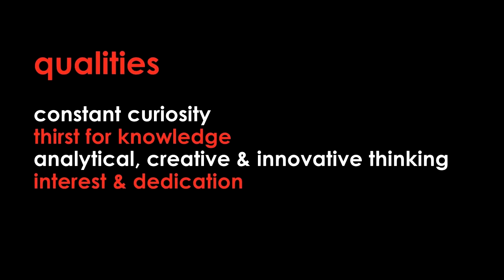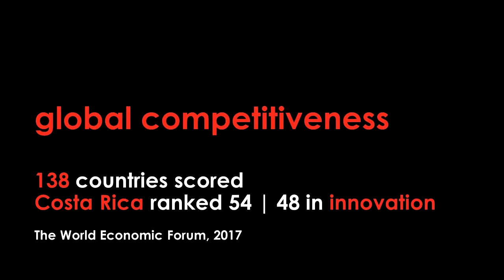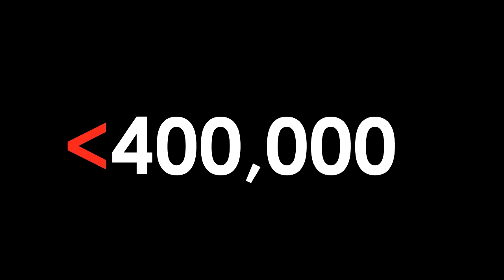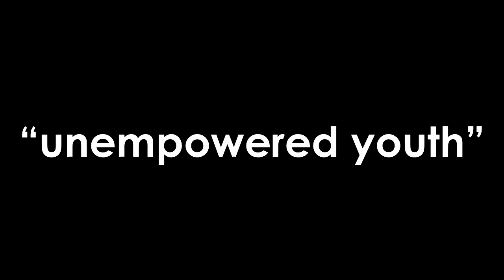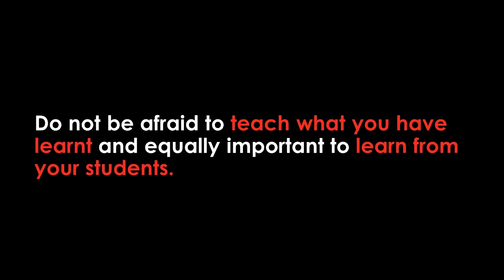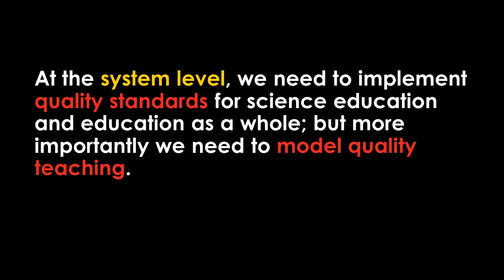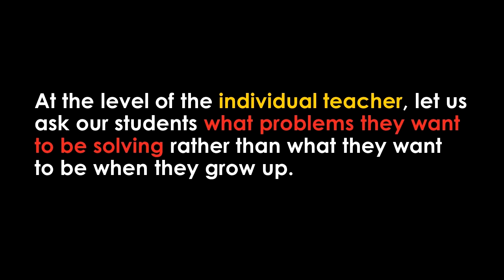Transforming Teaching for Sustainable Solutions | Elma Kay | TEDxBelmopan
In her talk, Dr. Elma Kay calls Belizeans to rethink their approach to education, in an effort to close the gap in science and innovation. Dr. Elma Kay is a Belizean Scientist, University Professor and Co–founder of the University of Belize’s Environmental Research Institute (UB ERI), where she is currently the Administrative Director and Science Director for the Sustainable Landscapes Program. Dr. Kay has a Doctorate in Biology from Saint Louis University in the United States.

Her scientific work spans research in plant reproductive systems, evolutionary relationships in the passionflower and grass families, forest management and ecology, and the socioeconomic aspects of natural resources management and biodiversity. In 2016 she was awarded the James A. Waight Conservation Award for her conservation efforts. This talk was given at a TEDx event using the TED conference format but independently organized by a local community.